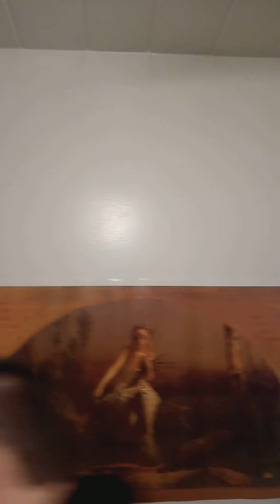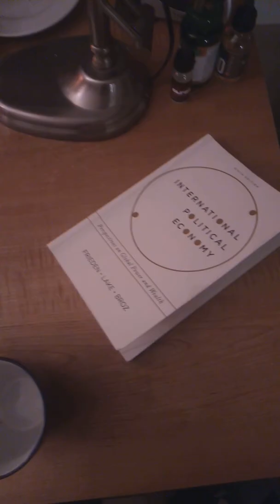30 Minute Meal ALL Vegan and Gluten Free